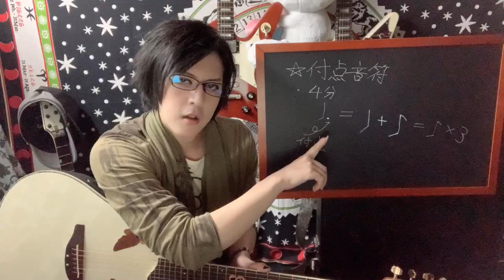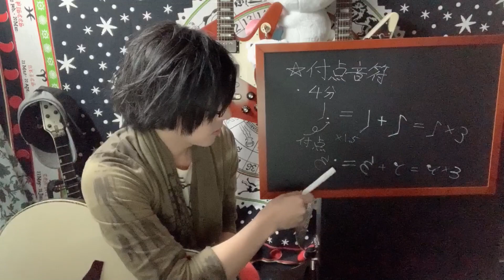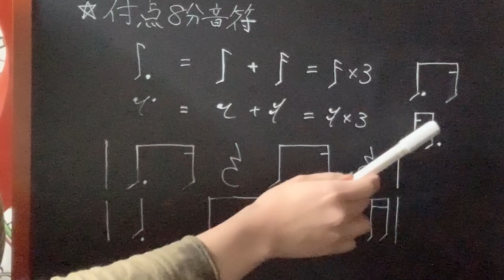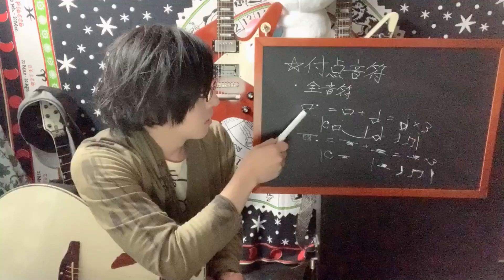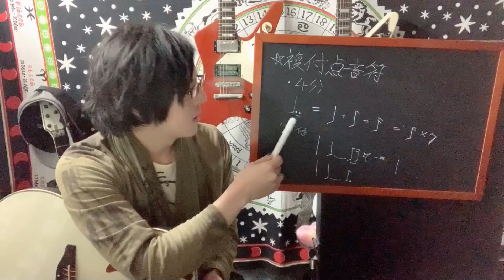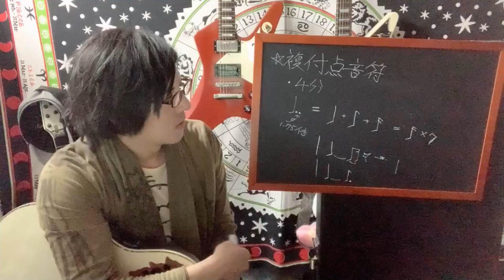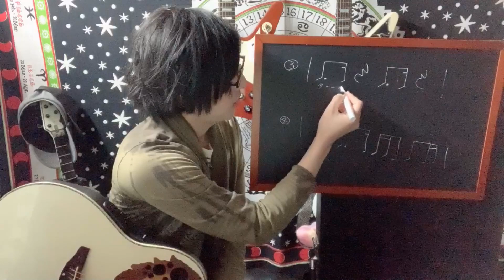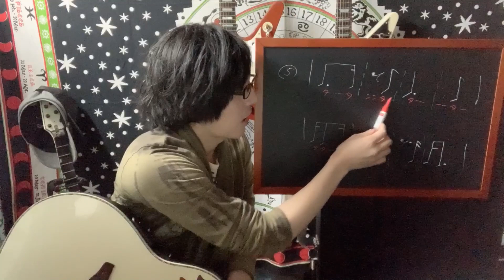もう挫折しない！！リズムの読み解き方【入門編・付点音符】其ノ二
こんにちぽんたす、ギタリストのKanameです🍛
ぽんたすギター塾開校です♪
まずは演奏に際して重要なリズムについて解説してゆきます。

4月から軽音部やサークルで楽器を始める方も多いと思うので
是非参考にしていただけたら嬉しいです★
リズム読み方回其ノ二、付点音符編です。

独自の解説なので諸々ご了承ください☆
参考になったら幸いです(/・ω・)/

～目次～
0:33・付点4分音符
3:43・付点8分音符
5:43・付点2分音符
6:36・付点全音符
8:15・複付点音符の考え方
10:07・実践フレーズ

感想、リクエスト等お待ちしています♪
コメント欄、Twitter DMまで(/・ω・)/

ギターレッスン、レコーディング、楽曲制作、同期制作
依頼はこちらへお願いします。

・BASE【KanameGtぽんたすSHOP】
オープンしました！
オリジナルCDはこちらから購入できます✨

Guitar instrumental 1st SINGLE『EVIL PLAN』
1.EVIL PLAN
2.Dépaysement
3.Collapsar

✯【祝☆始動】錆びついたマシンガンで今を撃ち抜こう/WANDS【第5期】Guitar SOLO